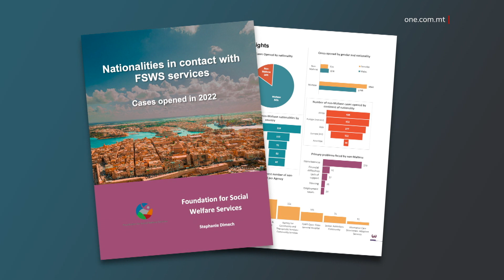84% TAL-KAŻI SOĊJALI MAL-FSWS MINN MALTIN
ONE.COM.MT •  Erbgħa u tmenin fil-mija tal-każi kollha li nfetħu mal-Fondazzjoni għas-Servizzi u l-Ħarsien Soċjali fis-sena 2022 saru minn Maltin.

Dawn il-każi mill-Maltin saru fil-maġġoranza tagħhom minn nisa, filwaqt li dawk miftuħin mill-barranin, huma l-maġġoranza tagħhom miftuħa mill-irġiel.

Rapport, li ġie ppubblikat riċentament mill-istess Fondazzjoni, bl-isem ta’ ‘Nationalities in contact with FSWS services: Cases opened in 2022’, juri kif fil-każ tal-barranin, l-aktar każi li nfetħu kienu minn persuni mir-Renju Unit, li llum hu meqjus pajjiż terz.

Isegwuhom persuni mis-Sirja, l-Italja, is-Somalja u l-Ukrajna, bil-maġġoranza tagħhom ikunu mill-Ewropa.

Jirriżulta li, fis-sena 2022, infetħu għaxart elef, tliet mija u dsatax-il każ, bi tnaqqis fuq is-sena ta’ qabel, hekk kif fl-2021, ġew irreġistrati għaxart elef, sitt mija u disgħa u tmenin.

Dan l-istudju jixhed ukoll, li filwaqt li l-każi miftuħa mill-barranin żdiedu, dawk mill-Maltin naqsu, anke grazzi għal diversi għajnuniet u servizzi li jingħataw mill-fondazzjoni u benefiċċji oħrajn bħala parti mix-xibka soċjali offruta mill-Gvern, li baqgħet titjieb fl-aħħar snin.

Dan hekk kif il-persentaġġ ta’ Maltin, fl-2021, kien ta’ 78%, b’kuntrast għal 75% irreġistrati fl-2022.